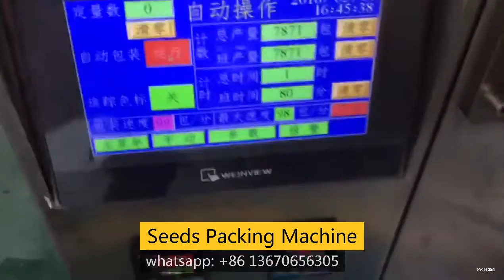Seeds Packing machine # Granule packing machine